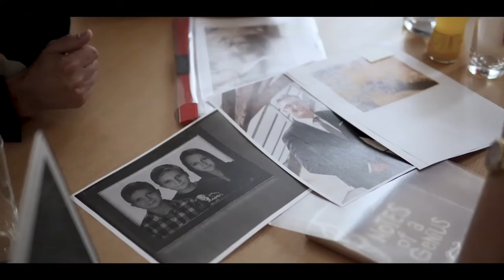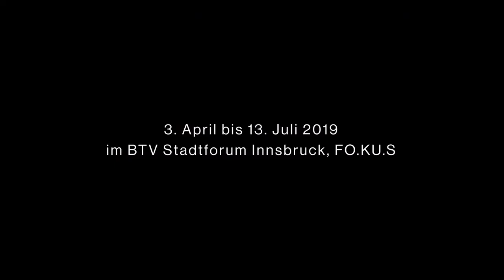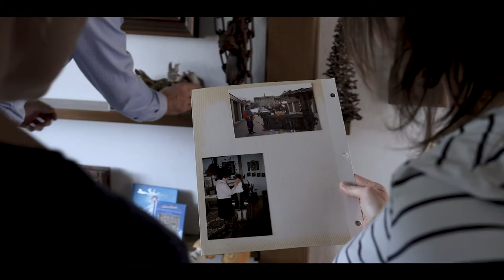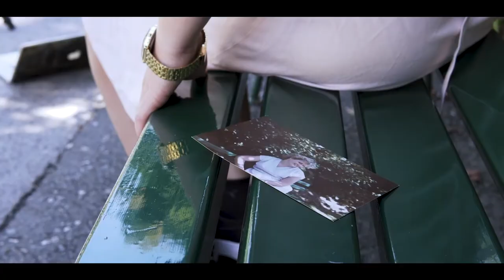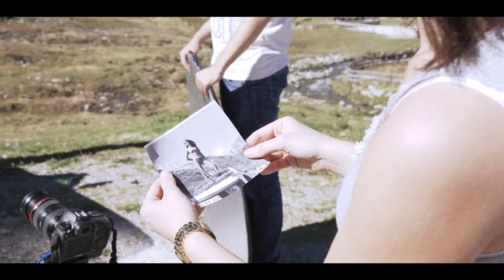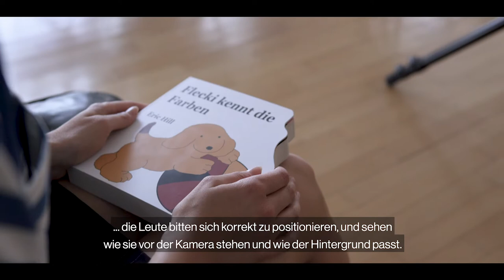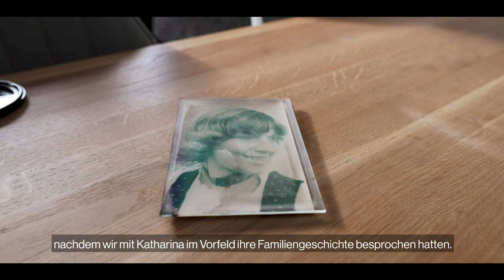Orly Zailer solo exhibition AHNEN. Neue Porträts at FO.KU.S Gallery Innsbruck Austria.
As part of the Inn Situ residency program 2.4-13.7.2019.
Film by Thomas Osl.